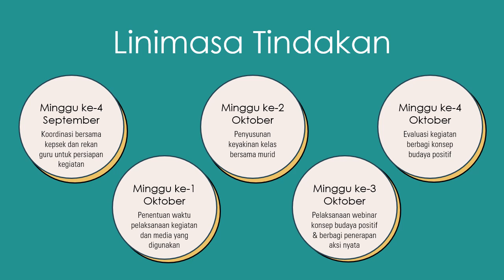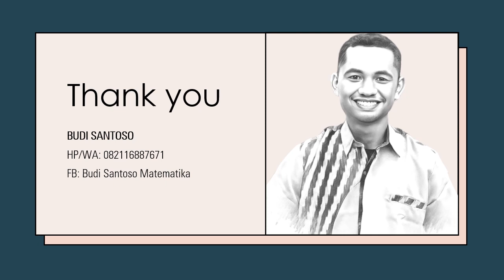Rancangan Tindakan Aksi Nyata Modul 1.4 Budaya positif | Budi Santoso